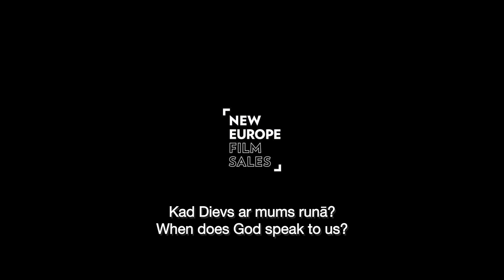Kino Bize | Corpus Christi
Kino Bize piedāvā filmu "Corpus Christi".

Stāsts par divdesmitgadīgo Danielu, kurš jauniešu apcietinājuma iestādē piedzīvo garīgu apskaidrību. Pastrādātais noziegums neļauj viņam pieteikties garīgajam semināram un pēc nosacītās atbrīvošanas viņu nosūta strādāt nomaļā kokapstrādes darbnīcā. Tomēr Daniels nav gatavs atteikties no sava sapņa un, ģērbies mācītāja drēbēs, pārpratuma pēc sāk kalpot mazpilsētas draudzē.

Nominācija Oskaram par labāko starptautisko filmu. Venēcijas kinofestivāla balvas “Label Europa Cinemas” un “Edipo Re Award”. Stokholmas kinofestivāla balva Bartošam Bilenijam par labāko aktieri.

Filma poļu valodā ar subtitriem latviešu un angļu valodā.

CORPUS CHRISTI
Corpus Christi
Rež.: Jan Komasa
Polija
2019 | 115 min.
Drāma